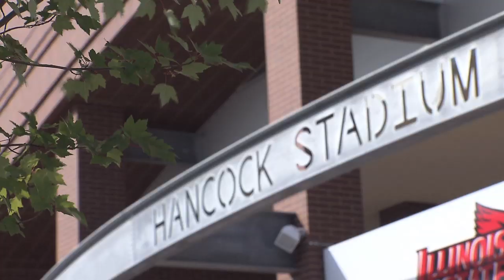Illinois State Football Season Recap 2013